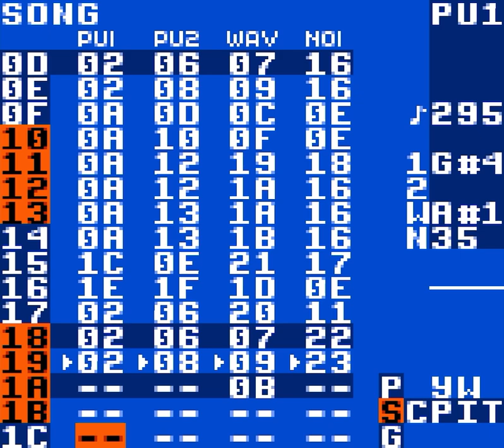Hint of Light (Gameboy / LSDJ arrange)